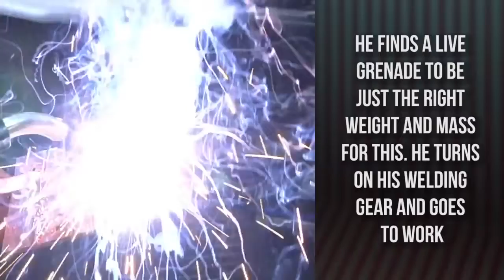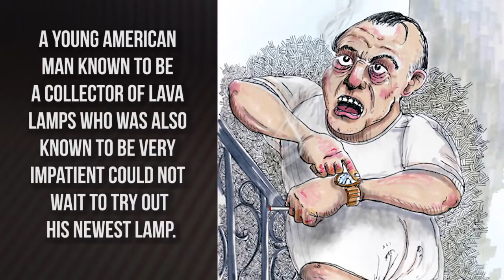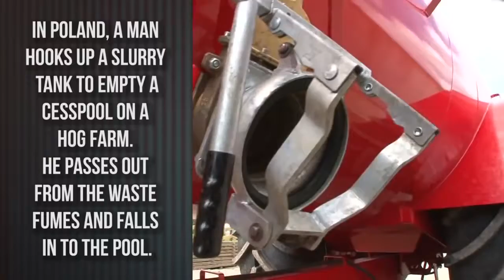Unlucky People Who Died Ironically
Some people die in unbelievable ways. These cases will leave you wondering "How the hell did that happen!?"
Description:
Death is the common denominator that equalizes us all. Regardless of whether you’re rich, poor, a good or bad person, we will all die eventually. Hopefully, we will all live to a ripe old age and die a natural death that is quick and painless. Sometimes people will die from illness and disease, or even murder. Some may even die from sad and tragic accidents. Most of us wonder when and how we will meet our ultimate demise. The people in this video died pretty outrageous deaths, mainly due to their own stupid actions. There has been such a trend in people dying from their own stupid decisions that there is a series called, “The Darwin Awards”, which spotlights people who died from what we would call natural selection. The following deaths will probably make your hand hit your forehead a few times, and make you wonder how people can be so careless with the one life they’ve been given.

The first death was clearly the result of pride and pure stupidity. A man in a wheelchair misses his elevator. He gets so mad that he rams the elevator doors until they open. Unfortunately, by the time the doors opened, the elevator already left, and the man in the wheelchair falls down the elevator shoot to his death. The next death had good intentions, but the execution needed some work. A man wanted to help the chimney sweep business by inventing a brush that would sweep by itself by attaching a heavily weighted object to a chain with a brush at the end. The man decides, for whatever reason, to use a grenade. While he’s welding the grenade to the chain, it explodes, killing the poor chap.

This next death is the result of ego. A man believed that he had the power to stop vehicles with his mind, not realizing that the drivers likely put on their breaks before running him over. He decides to test his abilities on an incoming train, which didn’t stop and ran the “psychic” over.

Then we have the mugger who, after stealing from a couple, didn’t really stop to read the signs before jumping the fence into a zoo. He just happened to land in the tiger exhibit, where he was then mauled by a large striped kitty. We guess you can chalk that one up to karma. The next death comes from impatience, as a man who collected lava lamps didn’t want to wait for his latest addition to warm up. Instead of being patient, he placed his new lava lamp on a stove, where it explodes. The glass hits him and pierces his heart, thus killing him.

The most outrageous and stupidest death on this list involves a drunk man from Poland. During a contest, another contestant accidently chops off his own toes. The drunk man, not wanting to be outshined or overshadowed, grabs a chain saw and chops off his own head. What possessed him to think that was a good idea, we’ll never know.

These are just a few of the most outrageous deaths that have been bestowed upon our existence. There are plenty more where that came from in this video.
Featuring:
Down The Shoot (man in wheelchair falls into elevator shoot)
Brush With Death (man attaches grenade to chimney brush)
Didn't See It Coming (man tries to stop train with his mind)
Escaping Into Danger (mugger tries to escape and fall into tiger cage)
I Heart Lamp (man gets killed by his lava lamp)
Explosive Taste (chemistry student dips his gum into the wrong substance)
Race To The End (men light up methanol tank)
Gambling With Dynamite (man puts old rusty detonator in his mouth for a bet)
Crappy Luck (men drown in cesspool)
Gone To Your Head (drunk man chops off his own head with chainsaw)